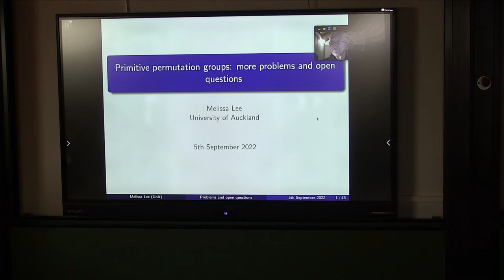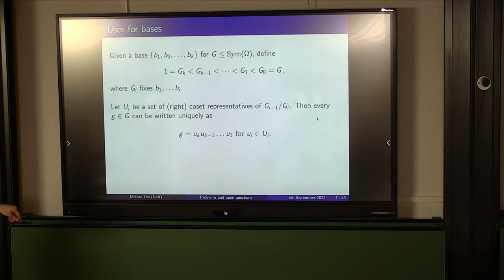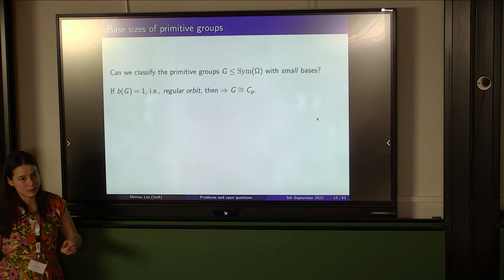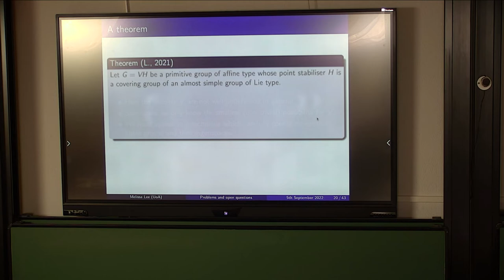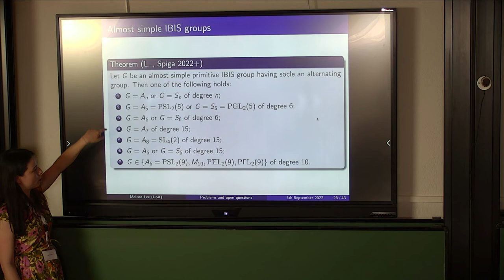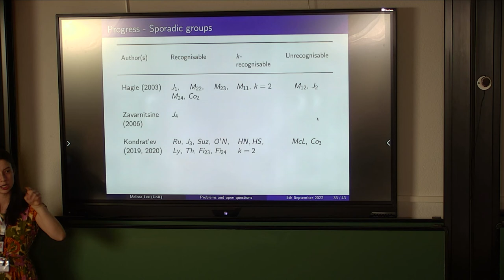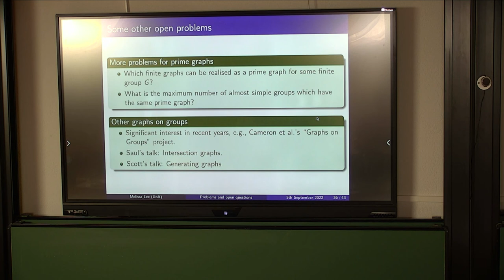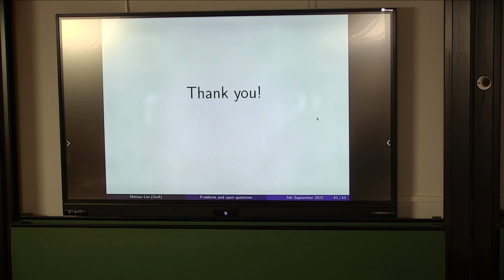Primitive permutation groups: more problems and open questions, M.Lee (University of Auckland)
Young Group Theorists workshop: exploring new connections